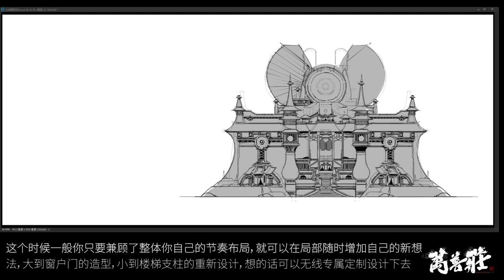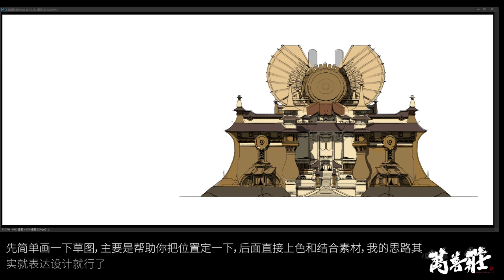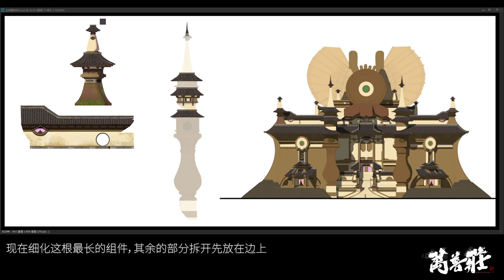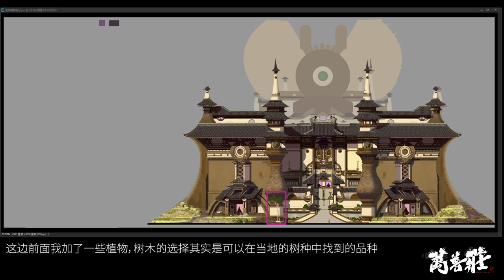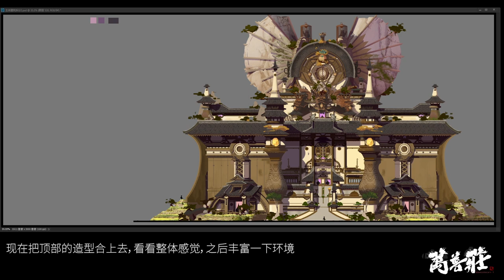Sect of Chinese hunter , painting process3 , environment concept art of video game 万兽庄概念图3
This is a painting process to share with u of my thoughts.This is my latest art work  which is very time-consuming.The theme of this series depicks a Chinese sect.People in this sect hunt and domesticate animals for living.If u like my art work,please subscribe my channel.